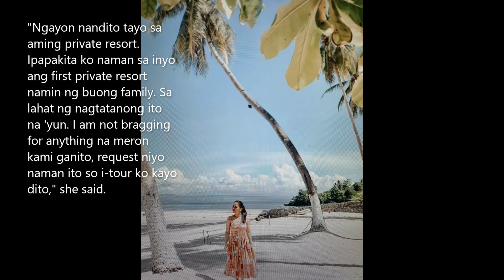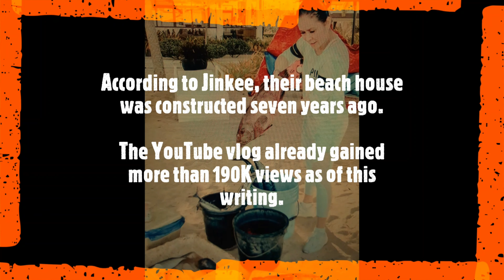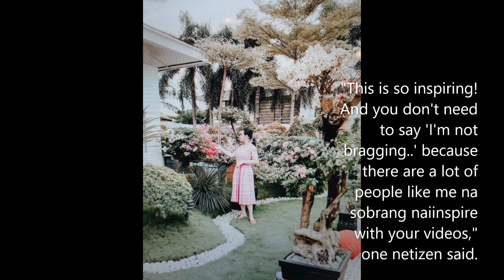‘I’m not bragging, request niyo ito: Jinkee Pacquiao vlogs about private beach house